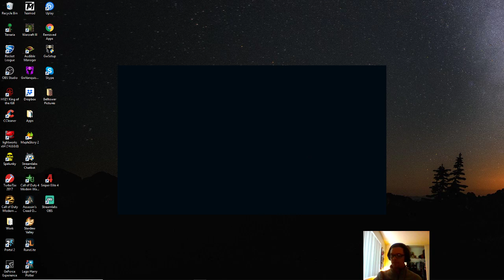Bye-Bye Twitch | League of Legends | Path2Plat 005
League of Legends Miss Fortune bot lane game, duo with Brumal.  Another one of those classic "kill the adc and we win" games.  Easier said than done...